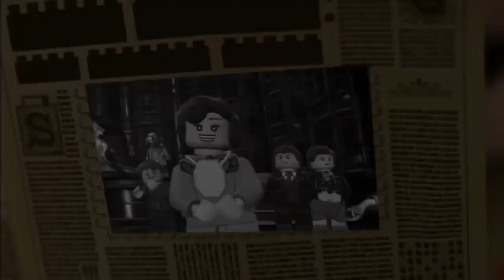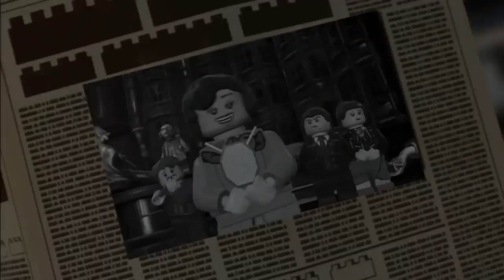LEGO Harry Potter and the Deathly Hallows PS4 cutscenes (High Tone)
© COPYRIGHT: Traveller's Tales / Warner Bros. Interactive Entertainment